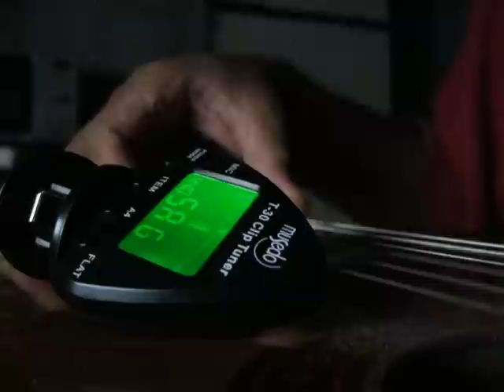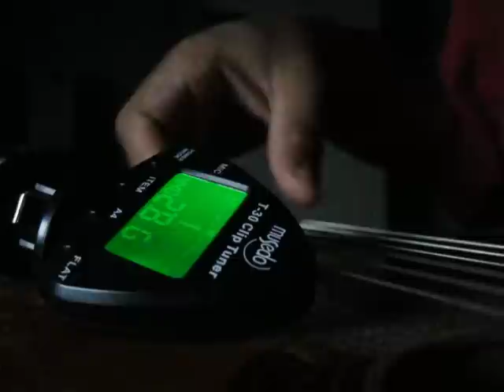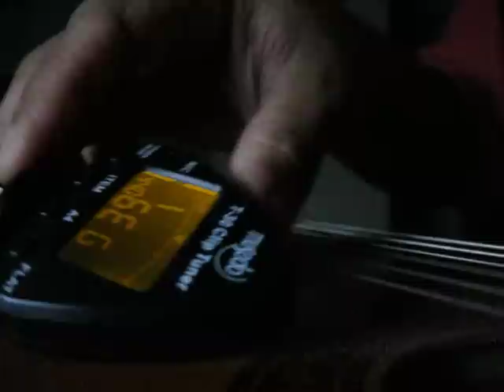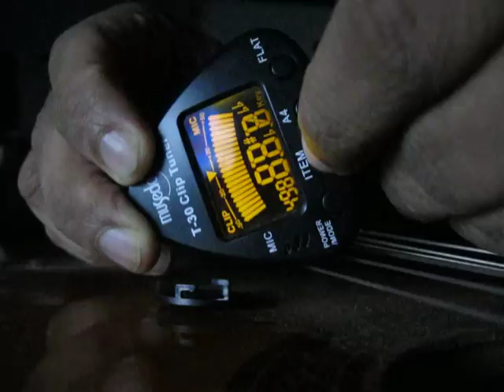musedo t-30 clip tuner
sound